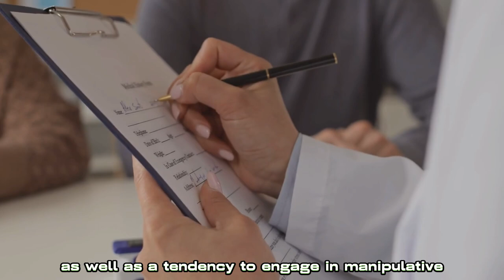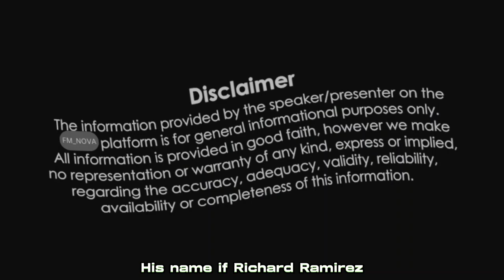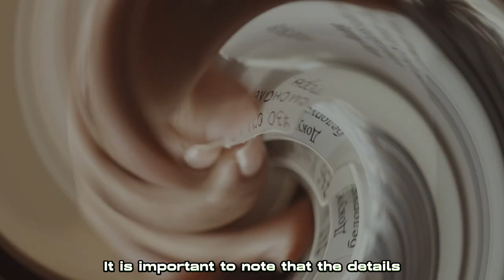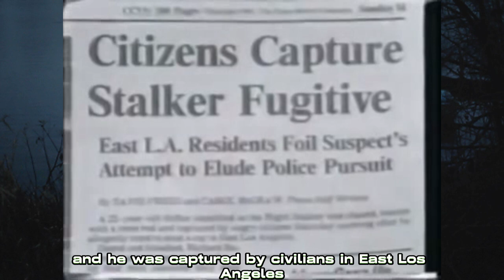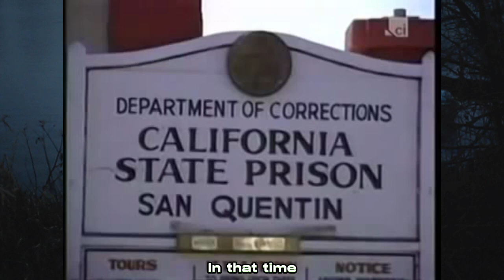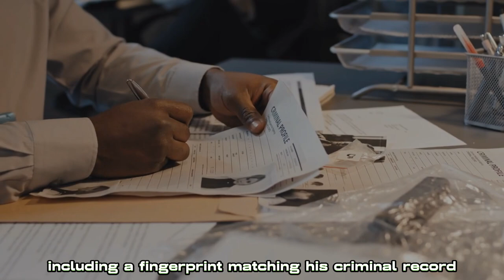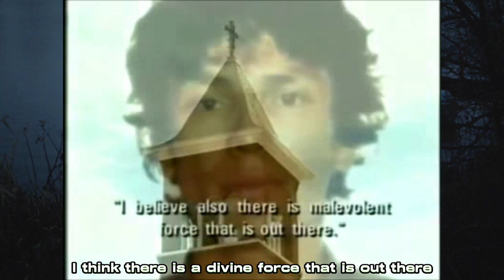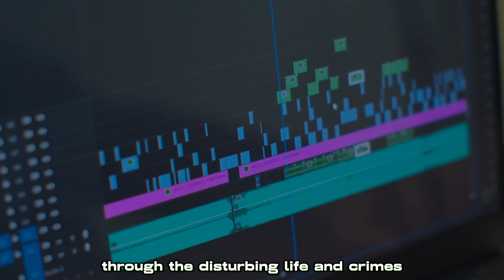The Serial Murderer Who Pledged His Allegiance To The Devil || The Night Stalker || True Crime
Join us on a chilling exploration into the life and crimes of Richard Ramirez, better known as the Night Stalker. In this captivating true crime video, we delve deep into the twisted mind of one of history's most notorious serial killers. From his early life and descent into the darkness to his terrifying crime spree that terrorized the streets of Los Angeles, we uncover the shocking details of Ramirez's heinous acts.

Discover the haunting crimes that marked his reign of terror, including his first major offense and the relentless pursuit of justice by law enforcement. Explore the investigation that ultimately led to his arrest and the subsequent trial that sought to hold him accountable for his gruesome actions.

Throughout this conversation, we explore the psychology behind Ramirez's psychopathic tendencies and shed light on the impact of his crimes on the victims and their families. Delve into the depths of the criminal mind as we dissect the patterns, motivations, and chilling signature of this notorious killer.

Whether you're a true crime enthusiast or seeking to understand the darkest corners of human nature, this video provides a comprehensive look into the life and crimes of Richard Ramirez.

If you'd like to view examples of related cases, you can also watch our videos at Forgotten Mysteries. We'll be returning shortly with a brand-new episode. We appreciate you watching our video.

Forgotten Mysteries is a channel dedicated to sharing gripping and thought-provoking true stories of cold cases and missing person cases. Our mission is to raise awareness about these cases, to help bring closure to families, and to keep hope alive for the missing. Trust us for delivering your daily dose of Forgotten Mysteries that you would scarcely find elsewhere.